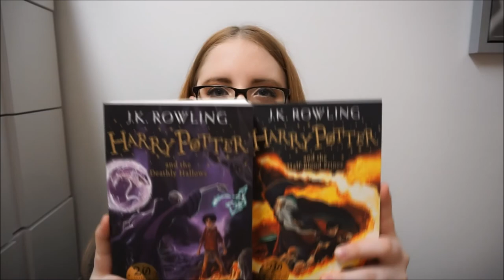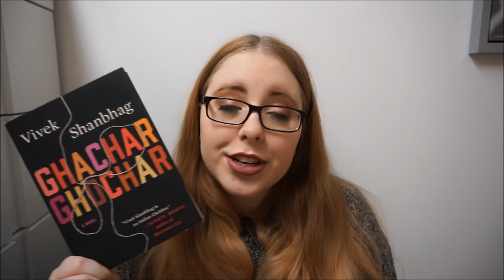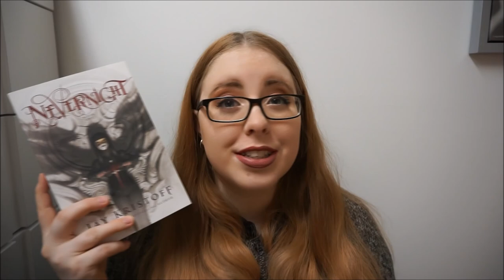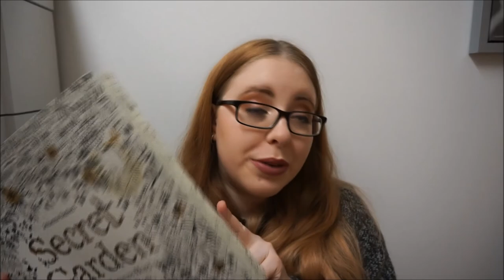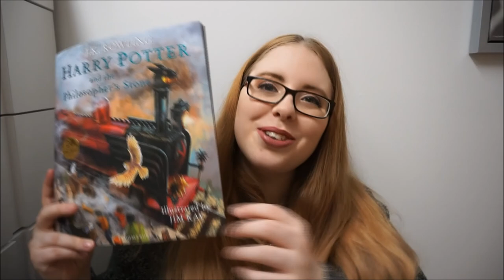UNBOXING & CHRISTMAS BOOK HAUL | January 2018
Here's my January book haul! Featuring a huge unboxing and the books I received for christmas (I know, I'm very late to the party.
Have a lovely day, K.